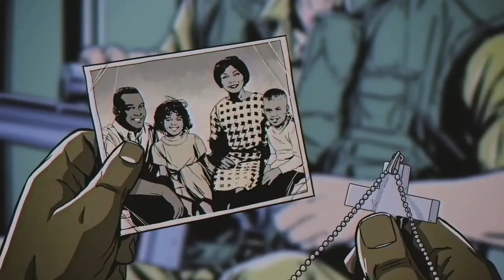Far Cry 5: Hours of Darkness - Xbox Series S Gameplay #1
This is a free DLC in the game.